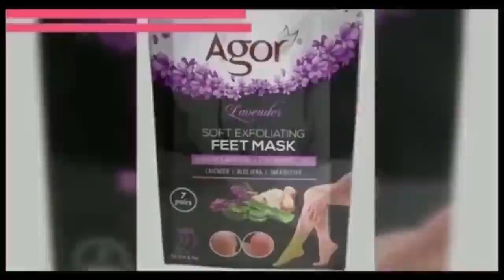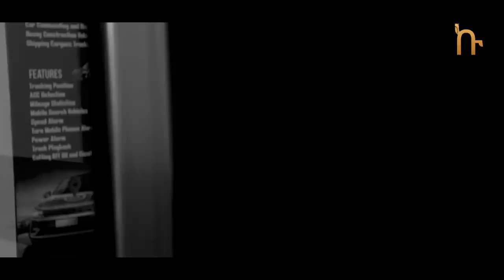New Eritrean movie 2021 - Zeytemelese Heto - Part - 3 By Mikal kidaney / ዘይተመለሰ ሕቶ 3ይ ክፋል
Kumel Media is providing you the best New Eritrean Movie 2021  -  Zeytemelese Hito by Mikal Kidaney Part - 3 (ዘይተመለሰ ሕቶ - ሚካል ኪዳነይ).

Kumel Media Entertainment Chanel is always provide New & best Eritrean Musics, Eritrean Songs, Eritrean Dramas, Eritrean New Films & Eritrean comedy.